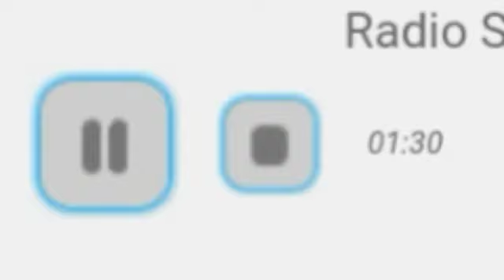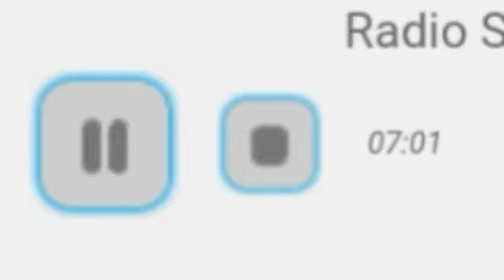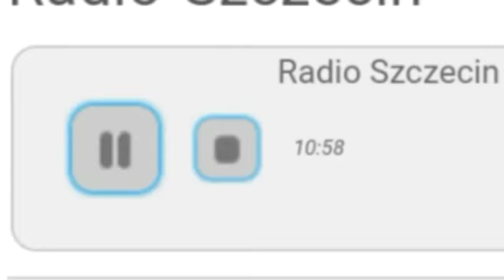KAMERZYSTA I KUBAŃCZYK W RADIU 2019 (L Pro mówi prawdziwe imię kamerzysty !!!!)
dla zasięgu:kamerzysta